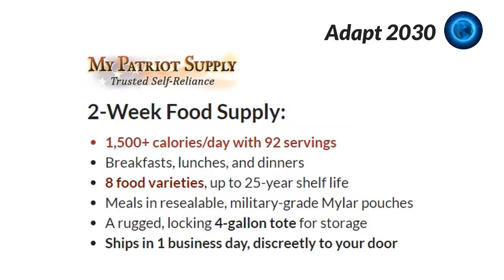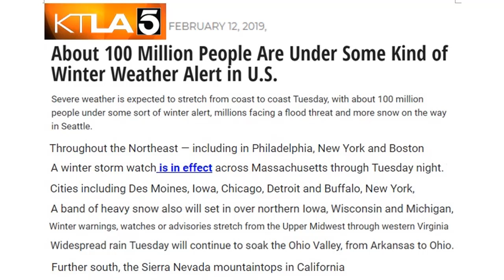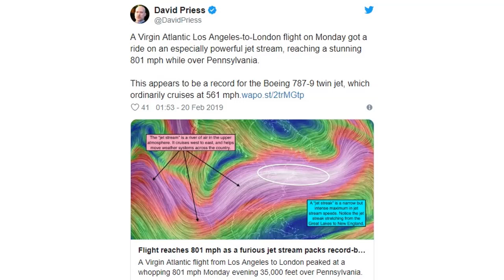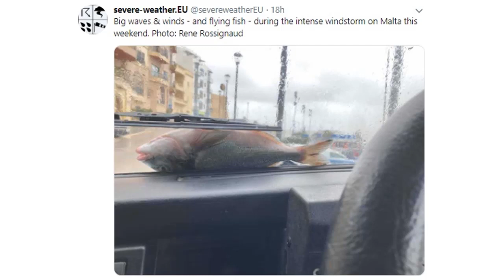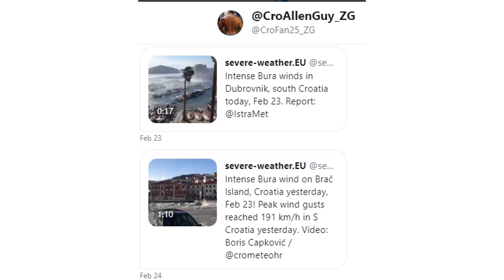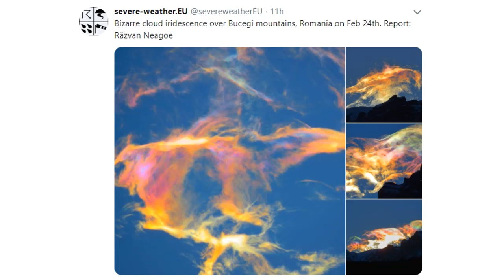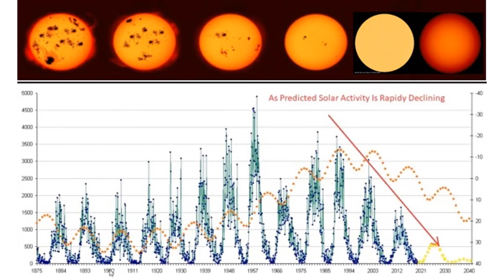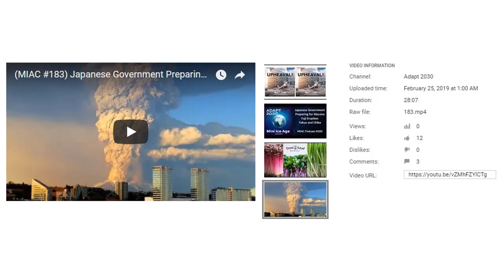Winds Across Our Earth Have Shifted (796)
It is apparent with the increased wind speeds across the Northern Hemisphere that there has been a shift in Earth's jet streams, cloud cells and atmosphere. Looking at 171 mph winds on Mt Washington, world record commercial flight times as tail winds propel jets to hyper-sonic speeds, Norway 120 mph winds, Iceland 120 mph winds, Croatia 120 mph winds, fish blown from the sea in Malta and Sicily, huge waves in Sicily, never before seen cloud formations in Romania and first ever super typhoon in the Pacific in February all in the last week.

Why isn't AOC taking into consideration increasing volcanic ash levels as the Grand Solar Minimum intensifies which decreases solar panel output @ADAPT2030 @AOC @RepAOC
About 100 Million People Are Under Some Kind of Winter Weather Alert in U.S.
Wutip Hits 160 mph: First Category 5 Typhoon Ever Recorded in February

10 PM to Midnight E.S.T.